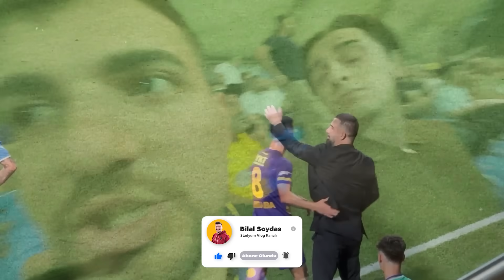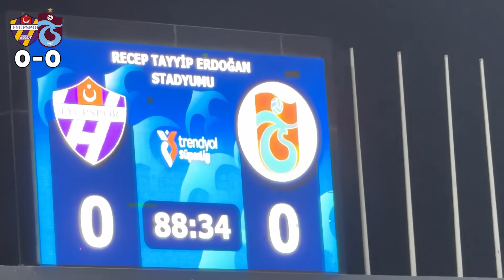EYÜP VE TRABZONLULAR TRİBÜNDE ATIŞTI ORTAM GERİLDİ ! | Eyüp FK 0-0 Trabzonspor Stad Vlog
Bu videoda Eyüpspor 0-0 Trabzonspor karşılaşmasını  izlemeye gidiyoruz. Sahadaki tüm gerginlikleri ve maçın tüm atmosferini sizlere yaşatmaya çalıştım.

Seatpin 🎟 Maç biletlerini güvenle satın al.